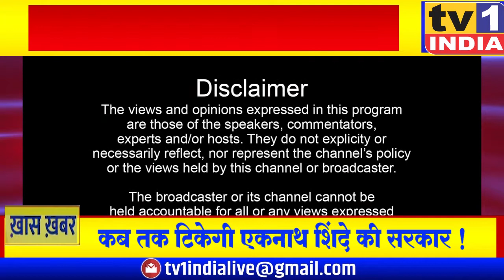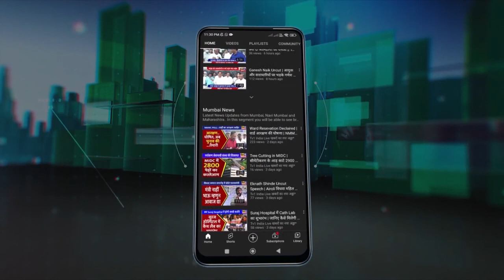Manthan | एकनाथ शिंदे की सरकार, मजबूत या लाचार ! | Debate with Rajeev Mishra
मंथन में आज आप देख रहे हैं नयी सरकार के गठन, भविष्य और उसके असर पर बेबाक विश्लेषण .वरिष्ठ पत्रकार राजनीतिक एक्सपर्ट- राजीव मोहन मिश्रा के साथ...प्रस्तोता हैं सुधीर शर्मा- एडीटर.
कब तक टिकेगी एकनाथ शिंदे की सरकार !
बीजेपी के साथ एकनाथ शिंदे की असली डील क्या है !
बीजेपी से क्यों डरते हैं शिवसेना के दबंग विधायक !
गणेश नाईक-मंदा म्हात्रे के लिए नया डैंजर क्या है !
क्या नवी मुंबई में अब शिंदे गुट का वर्चस्व चलेगा !
एकनाथ शिंदे की सरकार, मजबूत या लाचार !
वरिष्ठ पत्रकार राजीव मोहन मिश्रा के साथ मंथन